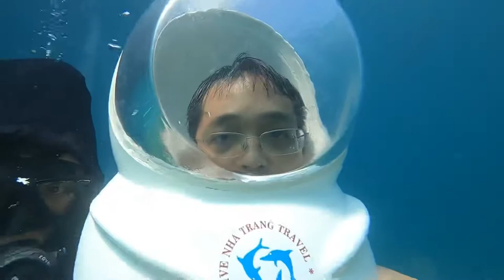Tour 3 đảo Nha Trang // kỷ niệm tour của ngày 25/07/2020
VỊNH SAN HÔ -LÀNG CHÀI - RESORT HÒN TẰM ( đã bao tắm bùn )
😘giá 6xx.000k/1 khách /tour trọn gói
( không giảm )

🤗8h15 – 9h00:
 Xe và HDV đón quý khách đến Cảng du lịch Cầu Đá

🤗9h15 – 9h30:
Tham quan Vịnh San Hô, bơi (Snorkeling) ngắm san hô. Lặn biển hoặc đi bộ dưới đại dương ( chi phí tự túc)

🤗11h30:
Tham quan Làng Chài và ăn trưa trên nhà hàng nổi với thực đơn hấp dẫn như sau:
1. Sò biển nướng
2. Tôm cháy tỏi
3. Sò hấp
4. Chả ram
5. Cá hấp
6. Mực chiên mắm
7. Trứng chiên
8. Rau xào
9. Cơm trắng
10. Trái cây
🤗13h00:
Cano đưa quý khách đến resort Hòn Tằm
tắm bùn với các liệu pháp thư giãn hấp dẫn .
ngâm bùn nóng hồ riêng 20p
phơi nắng thư giãn
xả lại bằng nước ấm
mát sa bằng tia nước( ô tuyền thủy liệu pháp )
hồ bơi khoáng nóng vô cực
thăm quan khu phố ẩm thực việt

🤗15h00 – 15h30:
 Quay về cảng Cầu Đá. Xe đưa quý khách về lại khách sạn. Kết thúc hành trình. — tại Nha Trang Trong Tôi.